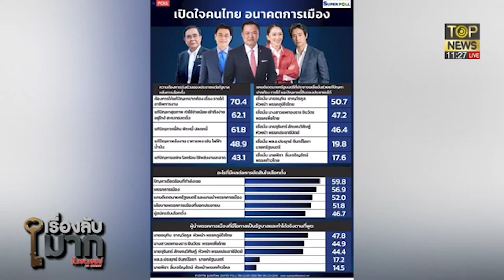จับตาตัวตึง! ดึง 37 ส.ส.ซบภูมิใจไทย โพลหนุน "เสี่ยหนู" นั่งนายกฯ อันดับ 1 | เรื่องลับมาก | TOP NEWS